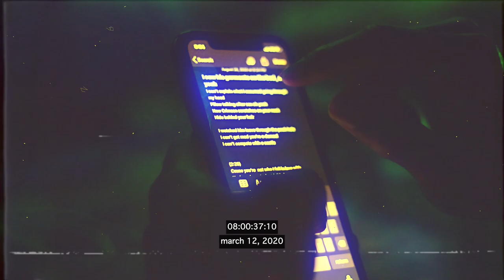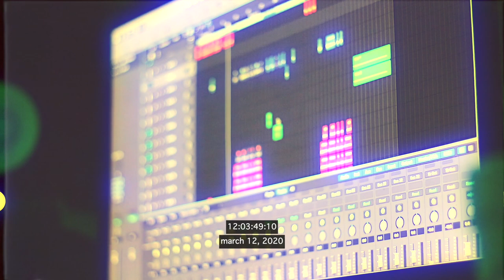Live studio session with Shane Thompson